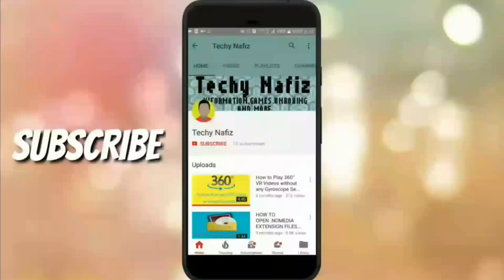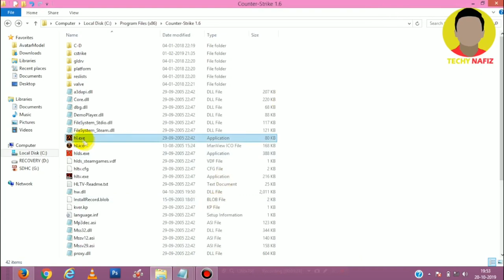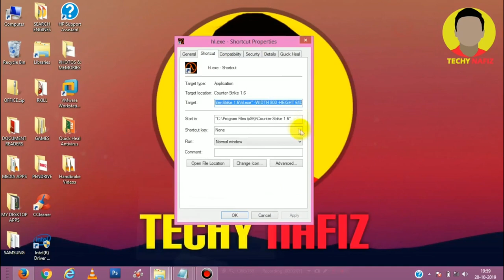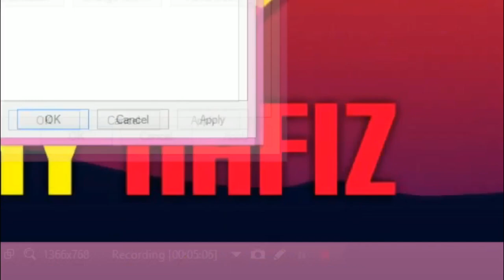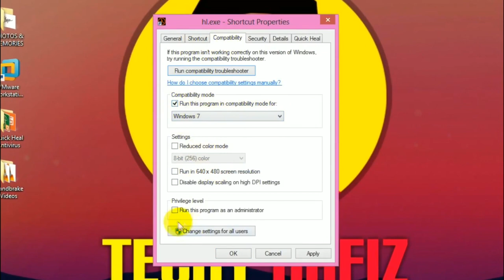How to Fix/Solve Counter Strike 1.6 Resolution Problem/Error | Works 100% | Techy Nafiz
This is a tutorial/fix to solve Counter Strike 1.6 (video game) screen resolution problem/issue/error! While playing this game, you may encounter this error where the game screen just gets cropped and magnified with a low resolution. Sometimes, we try different resolutions to check which is suitable for our screen but that may turn into a problem in which you can't even see your menu buttons, therefore changing resolution using the menu becomes impossible. Don't worry there is a very simple solution for this problem, you just need to set some launch options. So, this tutorial shows you all how to fix or solve Counter Strike 1.6 Resolution Problem! At last, please watch the video till the end to fix and solve this error without any errors and problems!
This video works for Non-Steam Players as well:-)

Code/Program Instructions:

" -width 800 -height 640 "

(Remove quotation marks from the code!)

WATCH THE VIDEO FOR COMPLETE PROCESS!

NOTE: FINALLY REMOVE "-width 800 -height 640"  OTHERWISE CS WILL START IN 800x640 RESOLUTION EVERY TIME!

3) How to Fix CS 1.6 Resolution Error?

Cheers :)